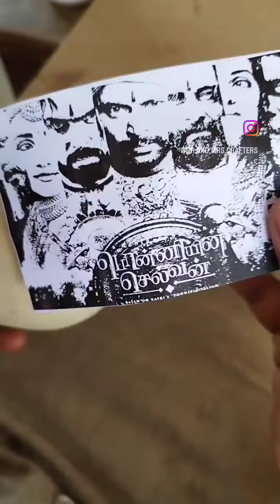Ponniyin Selvan: l Poster recreated with Coconut Shell // Coconut Shell face hand carving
Hi Everyone.
We are so happy to be a part of the YouTube family by showcasing our handmade craft works. We tried to recreate PS: I poster with Coconut Shell and Tender Coconut Shell.

We do take orders for face carving in coconut shell. You can follow our Instagram page for further information.

- Mr & Mrs Crafters